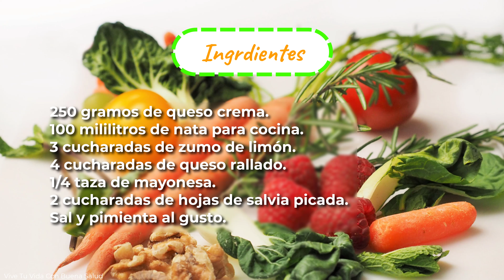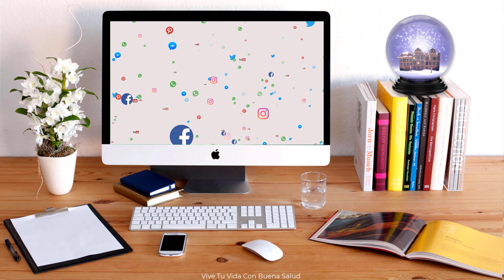Descubre los Usos de la Salvia en La Cocina y Los Beneficios que Te Puede Aportar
La salvia es un ingrediente utilizado en la cocina desde hace cientos de años. En particular, se valora por sus propiedades nutricionales y por su capacidad para mejorar las características organolépticas de muchas preparaciones. Además, se trata de una especia aromática que le brinda beneficios a la salud.

Antes de comenzar, hay que destacar que el empleo de condimentos suele estar recomendado en la pauta dietética. Estos elementos suelen concentrar en su interior una gran cantidad de fitoquímicos con propiedades antioxidantes. De ahí su capacidad para contribuir al bienestar.